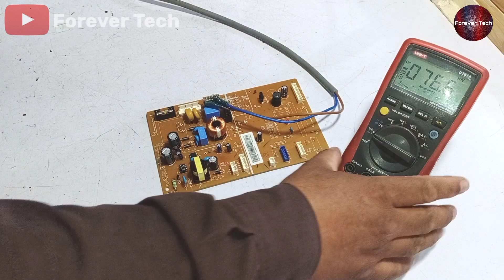Samsung Inverter Refrigerator Cools but Sometimes Not Cooling | Easy Repair Way | Forever Tech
💡 Twitter Samsung Inverter Refrigerator Cools but Sometimes Not Cooling | Easy Repair Way | Forever Tech

In this video we have a problem in samsung inverter refrigerator / fridge which cools for 1 hours then stops cooling and the process goes on and how to repair one and what the problem is in it and how did we repaired and rectified this problem and is this a pcb board problem or something else let find out in this video.